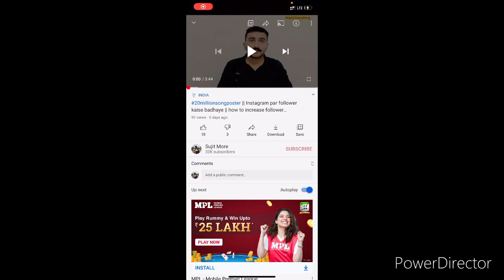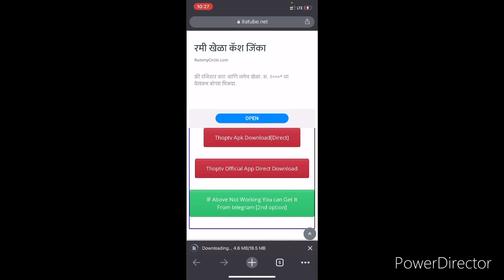ipl 2020 live | ipl 2020 live hindi | ipl live match free me kaise dekhe | how to watch ipl free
News & Information purpose .